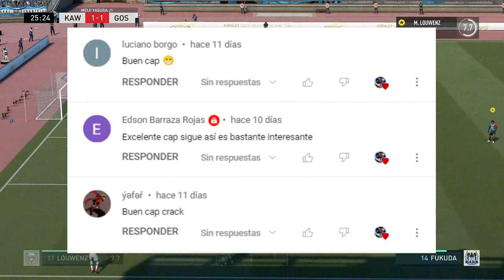Guardian Pastel de Pescado [Capítulos 11 al 13] Naruto X Final Fantasy